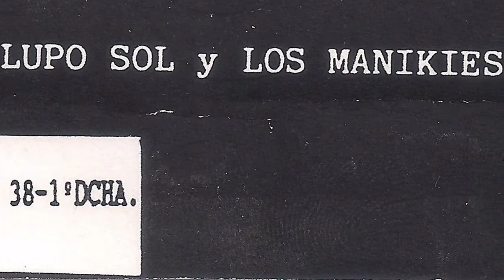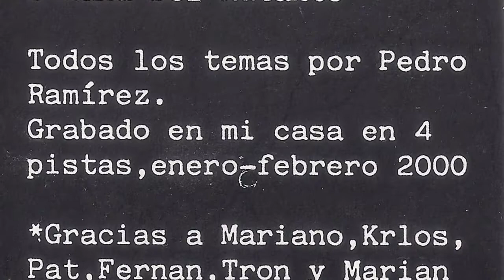LUPO SOL Y LOS MANIKIES - El chupachus